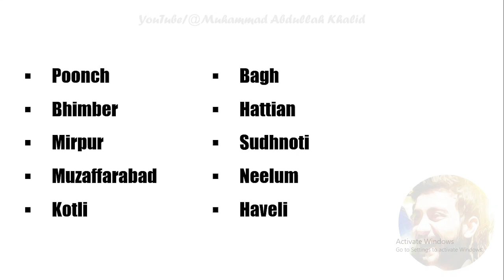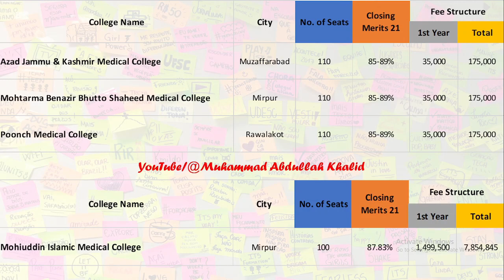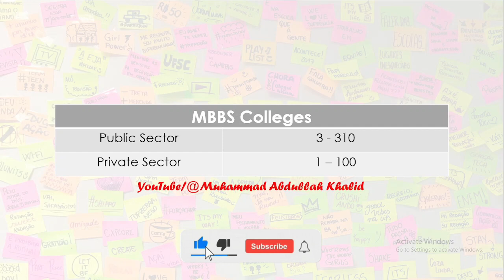All AJK Govt & Private Medical Colleges Fee Structure, Closing Merits, No. of Seats: Azad Kashmir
In this Video you'll find all details regarding Public and Private sector Medical Colleges of AJK/Azad Kashmir. Closing Merits of last Year, No of MBBS Seats, and their Fee Structure have been discussed in this video.

List of Government Medical Colleges of AJK:
Azad Jammu & Kashmir Medical College
Mohtarma Benazir Bhutto Shaheed Medical College
Poonch Medical College

List of Private Medical Colleges of AJK:
Mohiuddin Islamic Medical College